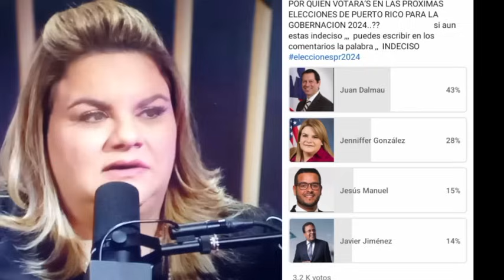Decisión Sobre Nuevo Juicio Félix Verdejo :Corrupción , Encuesta de Gobernador Puerto Rico 2024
DECISIÓN DEL JUEZ PEDRO DELGADO HERNÁNDEZ SOBRE NUEVO JUICIO PARA FÉLIX VERDEJO SÁNCHEZ Y EL ANÁLISIS